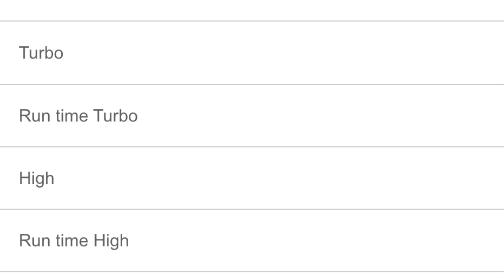Baby Goats Playing & Learning To Be Big Goats. Baby Goat Update. Olight Arkfield Pro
We have plenty of baby goats on the ground and they are very playful and learning everything they can to be big goats. Join us on the Farm today while we showcase the baby goats. We also give a quick review on the Olight Arkfield Pro EDC flashlight.

Fowler Family Farm
Paoli, Ok. 73074